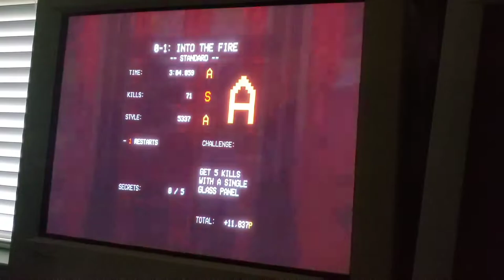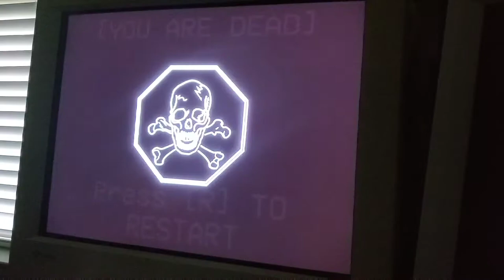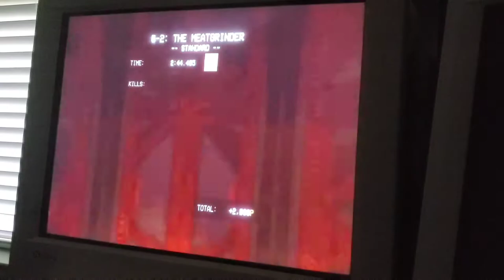ULTRAKILL on 22" CRT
ULTRAKILL on 22" Gateway Diamondtron NF VX1120 CRT, 2048X1536 @ 60HZ